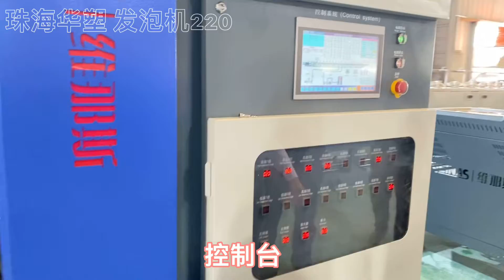EPE Foam Extruder | EPE Machine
Company info : VEINAS is a professional manufacturer of EPE foam converting machine such as EPE foam laminating machine, EPE foam cutting machine, EPE foam punching machine, EPE foam grooving machine etc.